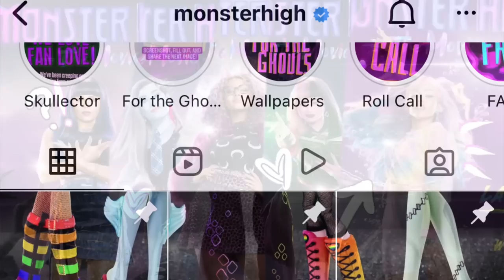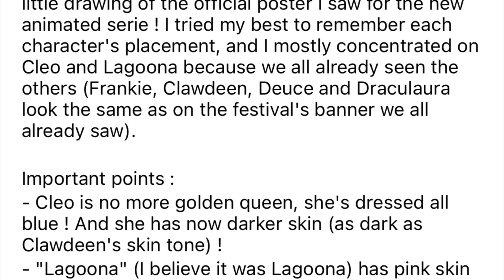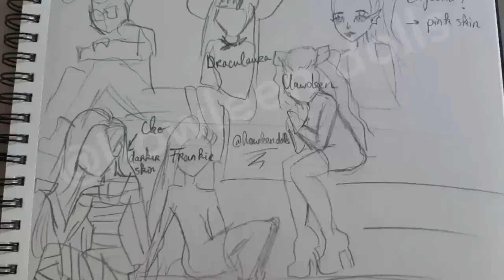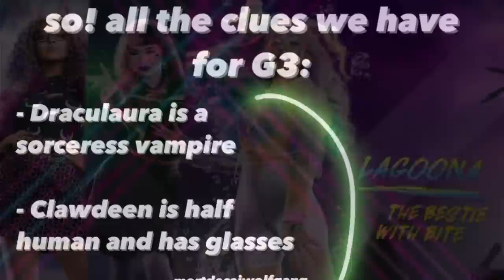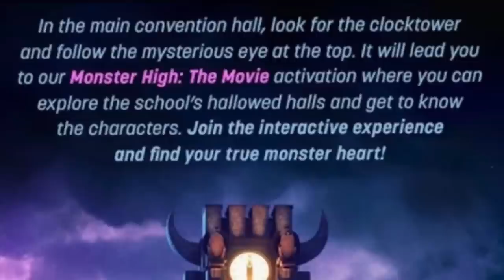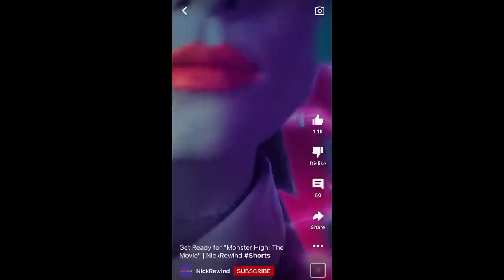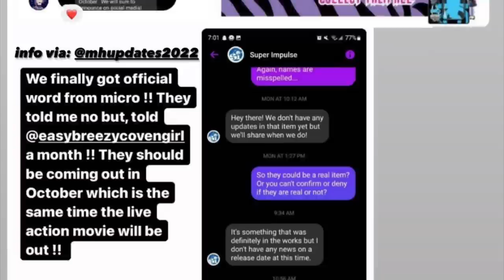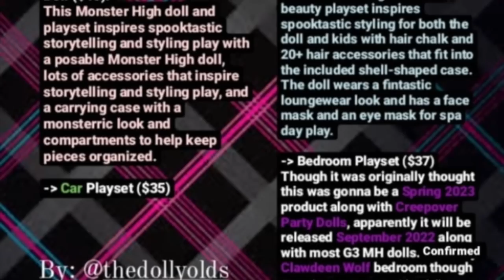🎀💀MONSTER HIGH💀🎀|2022 NEWS❗️ |MOVIE Characters Posters BREAKDOWN, & MORE?!? 💀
In this vid we go into the new Monster High MOVIE Posters and more Animated Leaks??

Stay peachy!